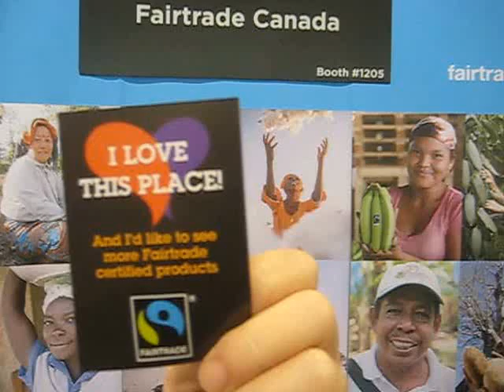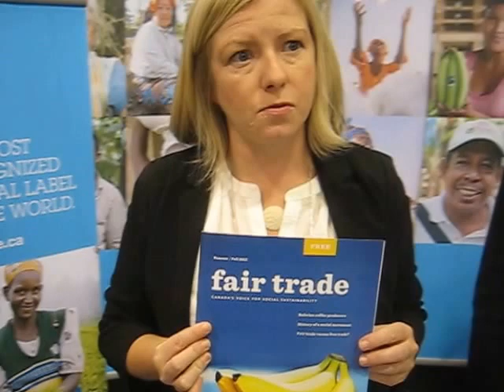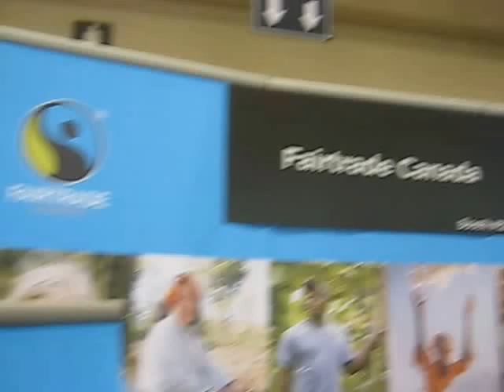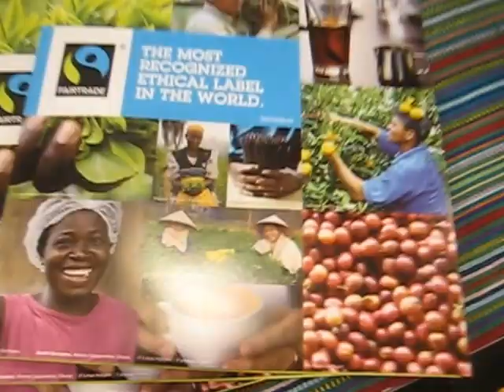Fairtrade Canada @ Grocery Innovations 2013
I love this place cause they promote fair trade practices...its just that simple.
Operating in an ethical fashion is their mandate which includes products that are made without child labor, or use of nasty pesticides, and running co-ops with such standards.
Top on the list are coffees, cocoa, and sugar that are made in developing.countries, but not exclusive at it also includes the products in their showcase.
You can learn more globally from their Fairtrade publication,
and by attending their second annual free awards night, Oct 3, in Toronto.

in the Grocery Innovations Show  (trade only) at the Metro Convention Centre, Toronto.